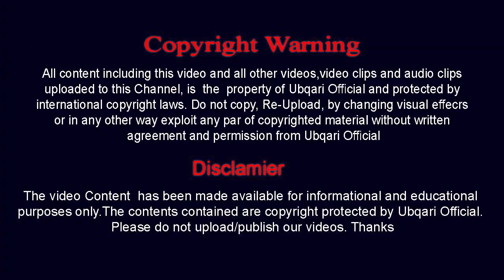Ankho Say DaikhaQuran BadDua Deta HayLarza Denay Wali Video Daik Kr Sudher jaye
آنکھوں سے دیکھا
قرآن بددعا دیتا ہے!
لرزہ دینے والی ویڈیو دیکھ کر سدھر جائیے

Ankho Say Daikha
Quran BadDua Deta Hay
Larza Denay Wali Video Daik Kr Sudher jaye